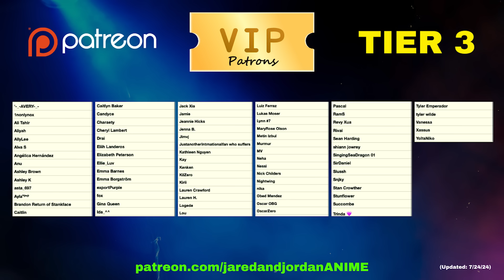HE'S ALIVE!? | Jujutsu Kaisen 1x6 REACTION! | "After Rain"